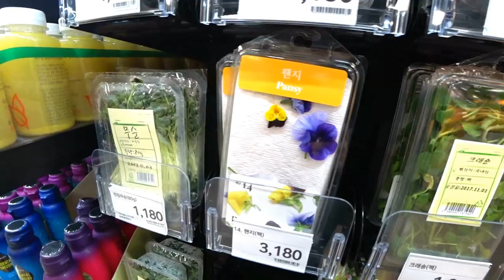Супермаркет в Южной Корее. Часть 2. Цены на продукты.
Я засняла всего сотую часть магазина, но и это у меня не влазит в 2 видео, думаю, нужно ли делать третью часть или уже надоело? Цены на продукты могут показаться заоблачными, но если учитывать корейские зарплаты, всё вполне адекватно.